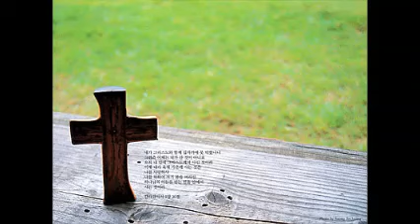토브 에클레시아 (오리,십리) tob ekklesia복음전도자